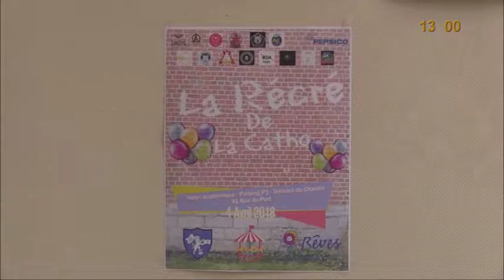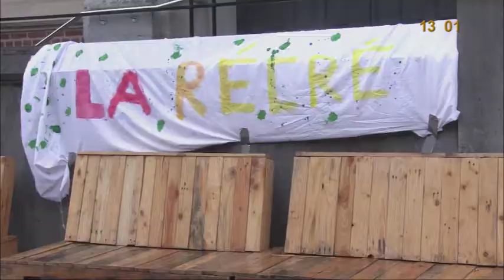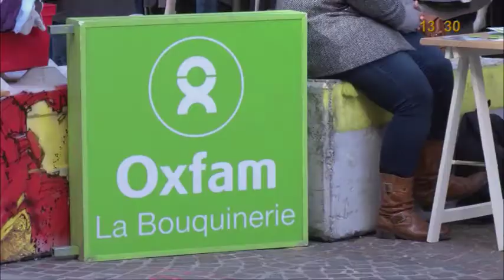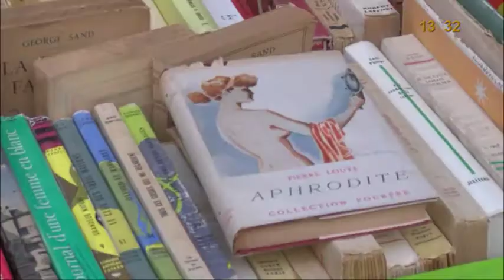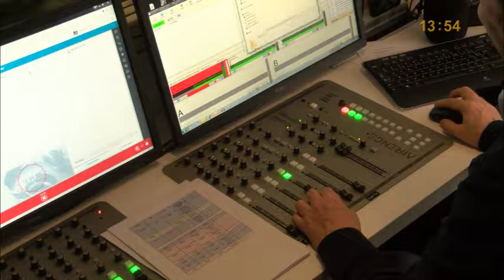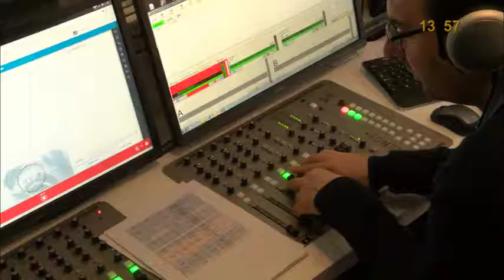Journée Transmédia Partie 4 13h00 - 14h00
6h00 de direct par les étudiants de la FLSH en licence 3 MCC, Master 1 et 2 Journalisme : interviews, reportages, flashs infos, chroniques, débats, en radio et vidéo.